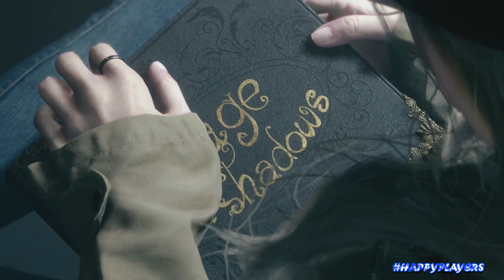Ethan winters muere/Dead - Resident Evil 8 Village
🎮Fornite🎮
😄Apoya a un Creador Código➡️ DenX91